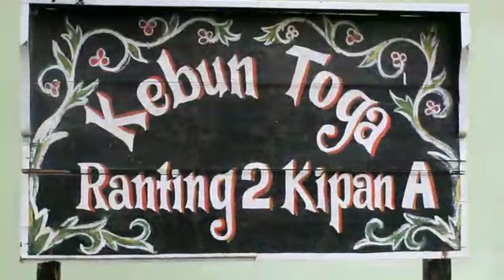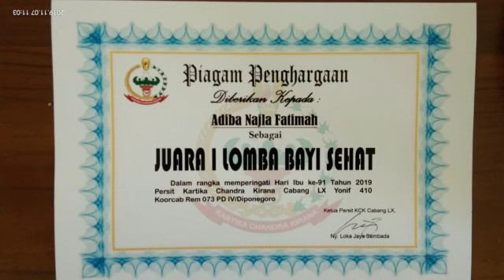Ibu Piara,, Lomba Bayi Sehat Yonif 410/ALG Hari Ibu Ke-91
Video dari TRAFAGLAR BONNAR